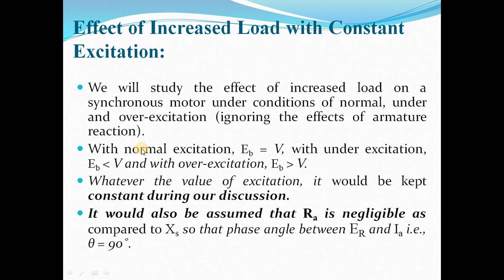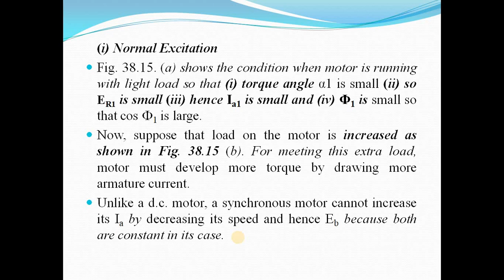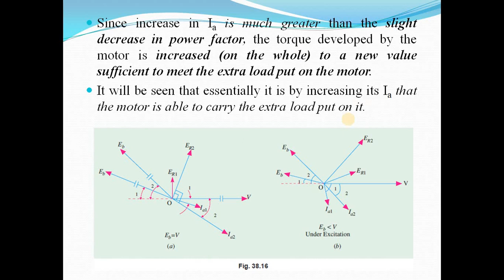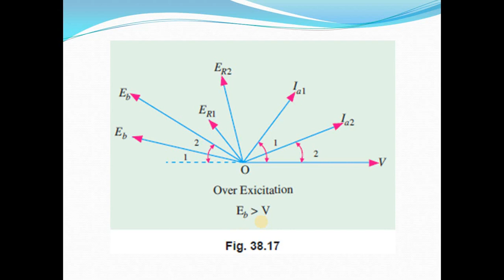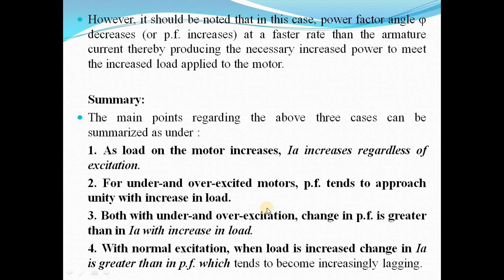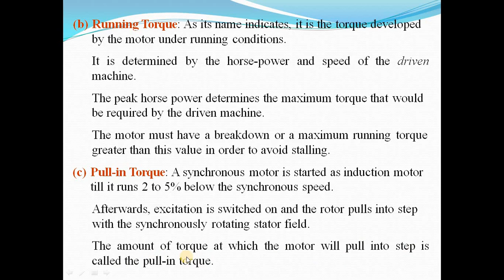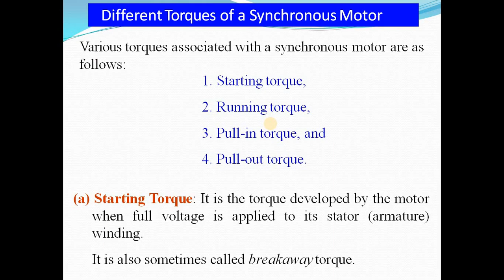Lecture_44: Synchronous Motor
-Effect of Increased Load with Constant Excitation
(i) Normal Excitation
(ii) Under-excitation
(iii) Over-excitation
-Different Torques of a Synchronous Motor
1) Starting torque,
2) Running torque,
3) Pull-in torque, and
4) Pull-out torque.